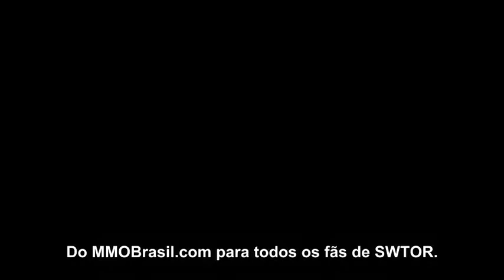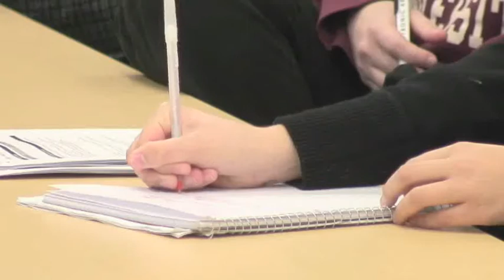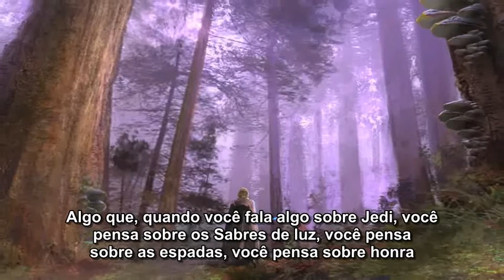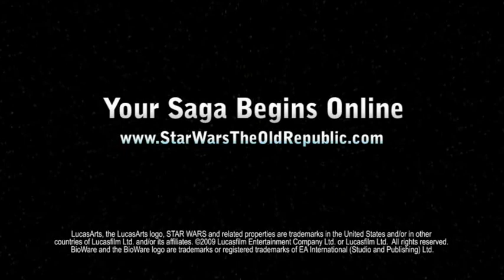SWTOR : The Making of Tython (leg port)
Vídeo sobre o design do planeta Tython,
provável ponto de partida dos Jedi.